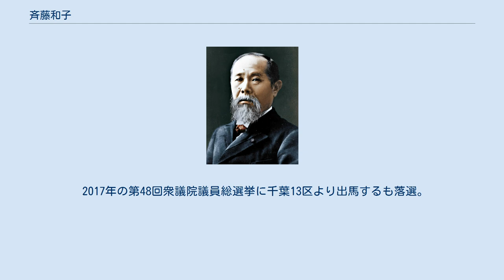斉藤和子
斉藤 和子（さいとう かずこ、1974年9月29日 - ）は、日本の政治家。
日本共産党所属の元衆議院議員（1期）。
本名：坂井 和子（さかい かずこ）。
 千葉県船橋市生まれ。
千葉県立薬園台高等学校園芸科、日本大学農獣医学部食品経済学科卒業。
 大学卒業後、千葉県立清水高等学校の常勤講師として2年間務める。
その後日本共産党千葉県委員会に就職。
2011年日本共産党千葉県西部地区委員会常任委員・青年学生部長。
 2012年より船橋市で始まった原子力撤廃市民運動「脱原発船橋（仮）」に参加。
 2016年区割り変更の影響により千葉4区（二和出張所管内・豊富出張所管内を除く船橋市）から千葉13区（二和出張所管内・豊富出張所管内の船橋市、鎌ケ谷市、印西市、白井市、富里市、旧沼南町の柏市、印旛郡）へ移動。
 2009年の第45回衆議院議員総選挙に千葉4区より出馬するも落選。
 2010年の第22回参議院議員通常選挙に千葉県選挙区より出馬するも落選。
 2012年の第46回衆議院議員総選挙に千葉4区より出馬するも落選。
 2013年の船橋市長選挙に出馬するも落選。
 2014年の第47回衆議院議員総選挙に千葉4区より出馬。
落選するも比例南関東ブロックにて比例復活し、初当選した。
 2017年の第48回衆議院議員総選挙に千葉13区より出馬するも落選。
比例復活もならなかった。